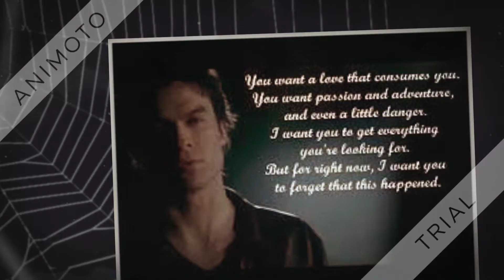Vampire Diaries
The vampire diaries series my vamp